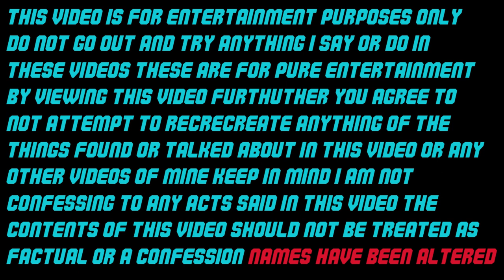My First Magic Mushroom trip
This video is about my first time on magic mushrooms.